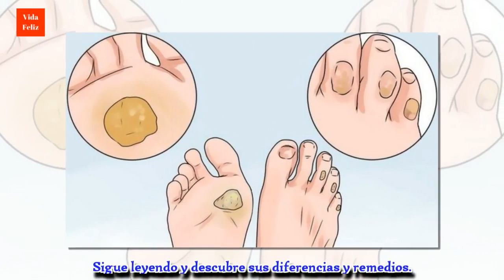10 remedios para decirle adiós a los callos y ampollas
Los callos y ampollas pueden desarrollarse por razones muy similares, comúnmente por exceso de fricción o presión en una parte de la piel.